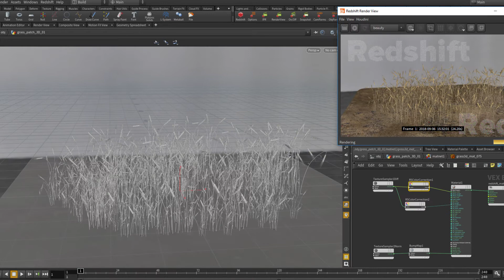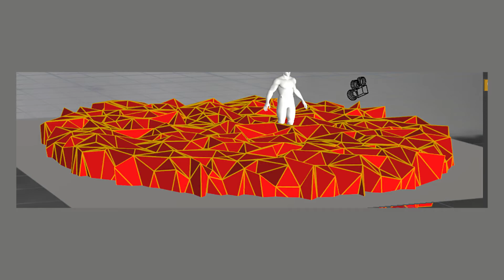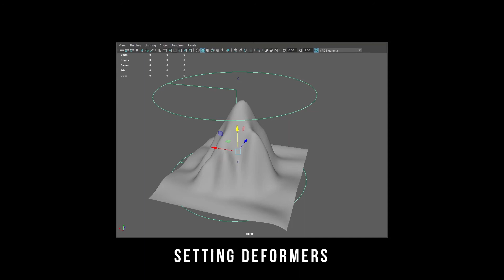Klauzúrne Pásmo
Autor: Pikulík Martin